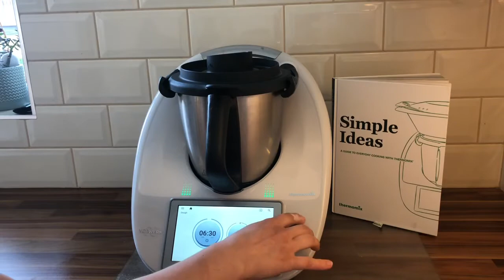Pão caseiro de leite (Da Madelene) feito na Bimby Thermomix TM6 TM5 TM31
Este pão é simplesmente MARAVILHOSO e super fácil de fazer, e agradeço a Madelene pela receita compartilhada!! :)

Ingredientes:
375g de leite (usei o meio gordo)
2 ovos
170g de açucar
65g óleo vegetal (usei o de girassol)
25g de fermento biologico seco (ou 50g de fermento de pão fresco)
850g farinha
1/2 colher de sopa de sal